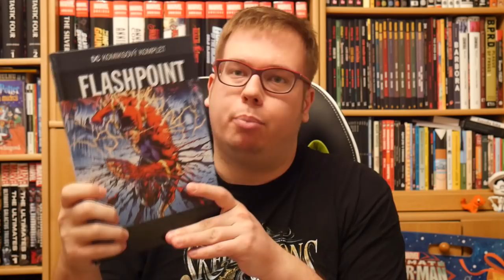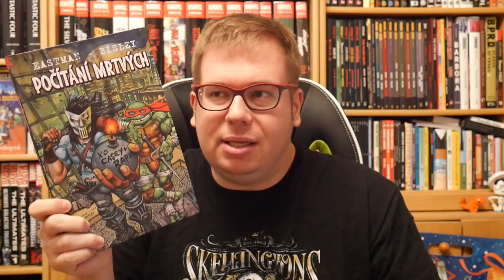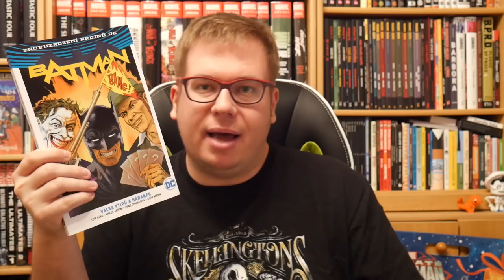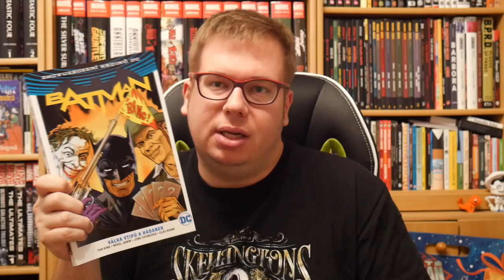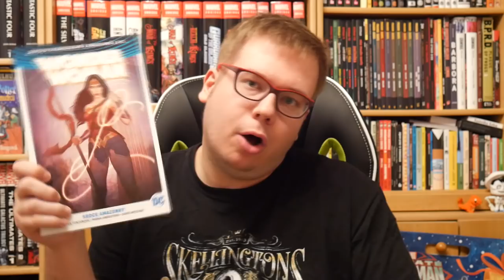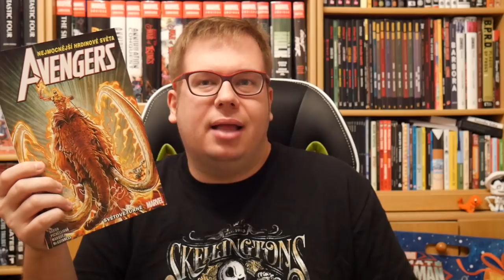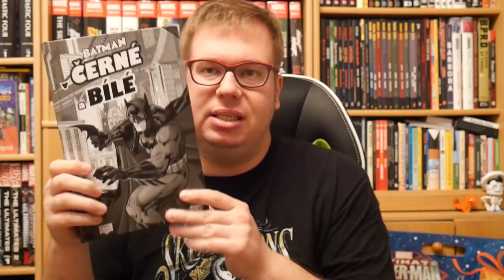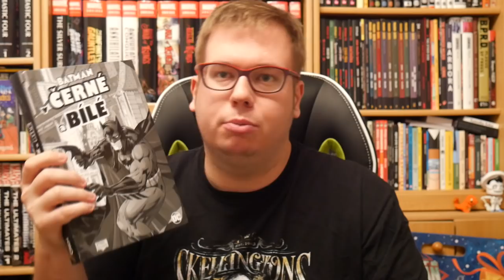Superhrdinské komiksy - září (1/2)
Komiksy v tomhle díle
DCKK 72 - Flashpoint (1:50)
Počítání mrtvých (5:13)
Sebevražedný oddíl 4: Pozemšťané v plamenech (8:50)
Batman: Válka vtipů a hádanek (11:58)
Wonder Woman: Srdce Amazonky (16:30)
Avengers 2: Světové turné (20:30)
Batman v černé a bílé (24:00)